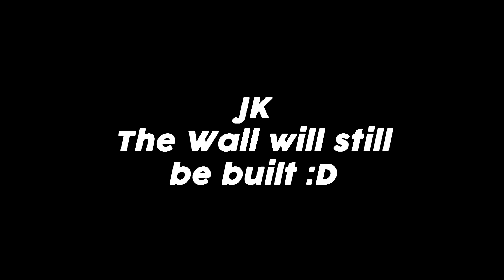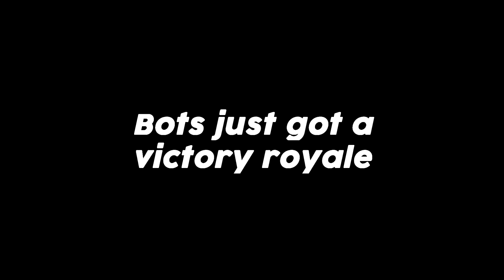FORTNITE IS NOT DEAD YET!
That would be awesome to get more recognition! Thanks for support👍
🎮 Game : Fortnite